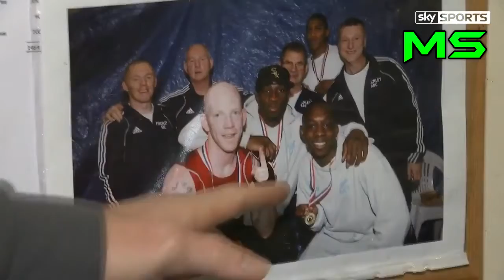Anthony Joshua Spend £50,000 On old Trainer!